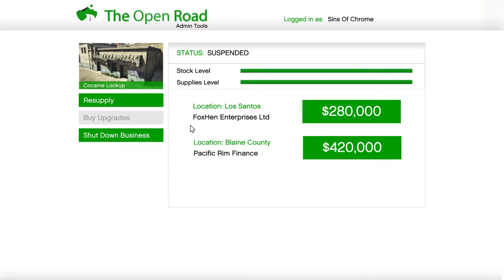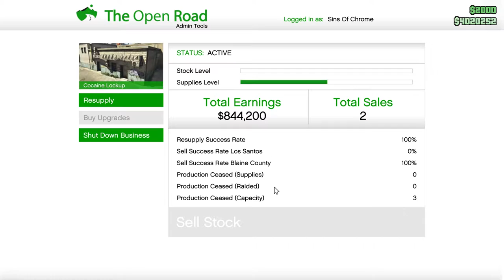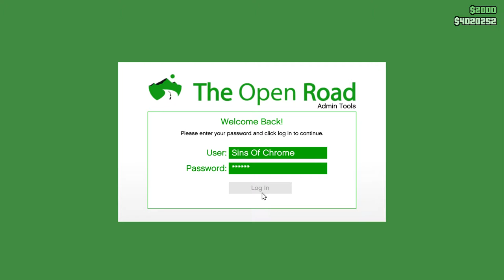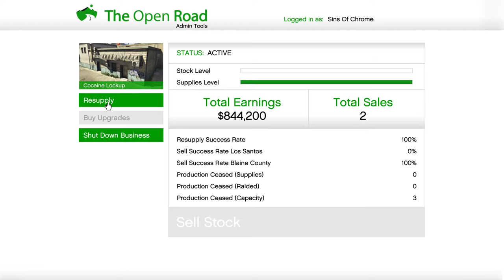Ep126 2nd MC Coke Sell, By Helicopters! - Let's Play GTA 5 Online PC 1080p HD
Ep.126 Our Second MC Cocaine Lockup Sell Mission! First Time By Helicopters!

Today we run only our second ever Motorcycle Club cocaine sell mission, but this time by sleek unarmed Buzzard helicopters! We also go over some recent topics, MC supplies and profits, and a few other things while we run our product the long way (but more profitable) out to Blaine County! At least this time we get some decent helicopters instead of mail trucks to complete the sell mission with! ;)

Some extra notes, but basically it does not matter what MC business location you buy as some people may think, but the farther away from your business sell mission makes you more profit. So if you are in the county you would run to the city, and if your MC business was in the city then you, like me, would run the other way out to Blaine county and Paleto Bay instead.

You save money on property in the country, but some people think you travel longer distances, it also takes you farther away from your CEO offices if you wanted to do these two things back to back like I do for hopefully the best profits. Lastly, some people think its more dangerous running missions going into the city, then heading out from it. It all sounds very debatable to me though ;)

See you all soon for the next episode! Links for the start of the playlist can be found below!

We are also a part of the PC crew with the very awesome MrBossFTW! I feel really great about that obviously and you can watch his great content & Ross MrBossFTW here...who knows maybe you will even see me online with him sometime ;)